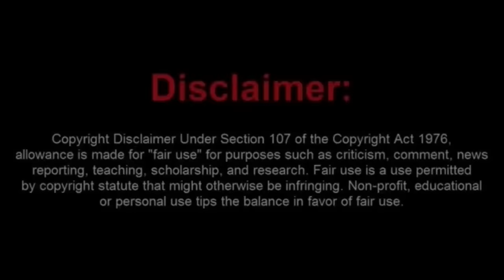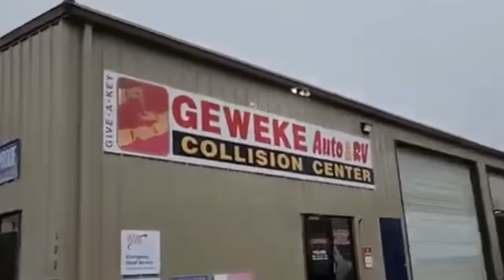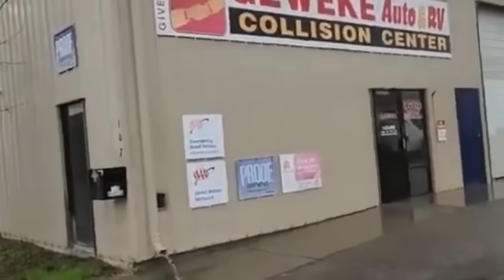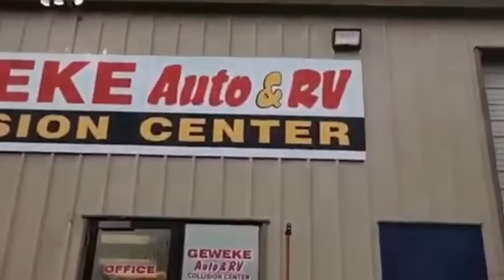Sovtard Cries About Getting His Land Boat Out Of The Impound Lot